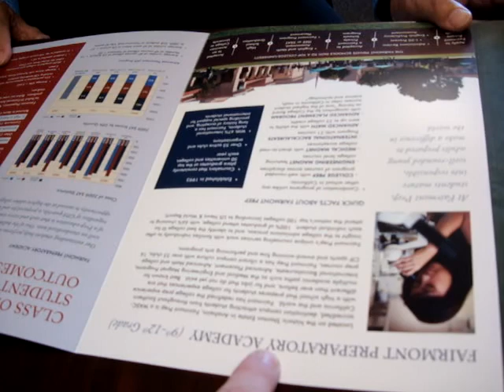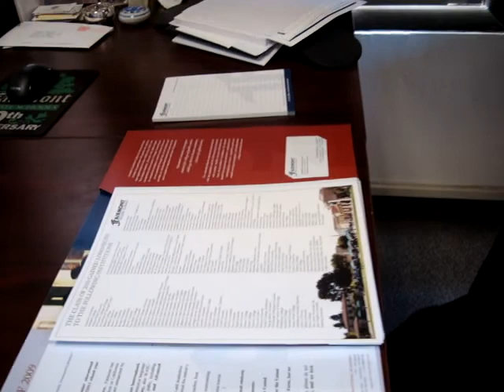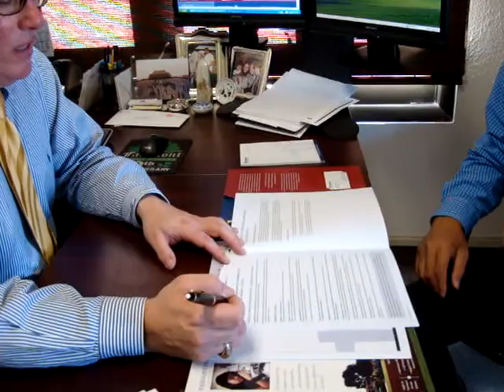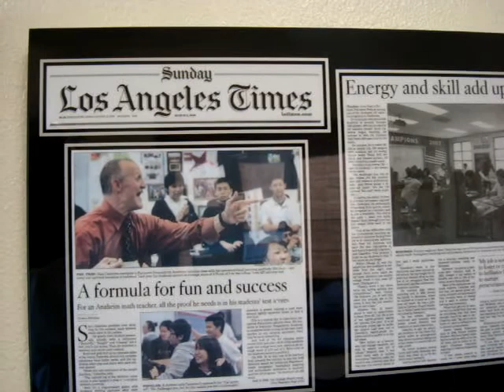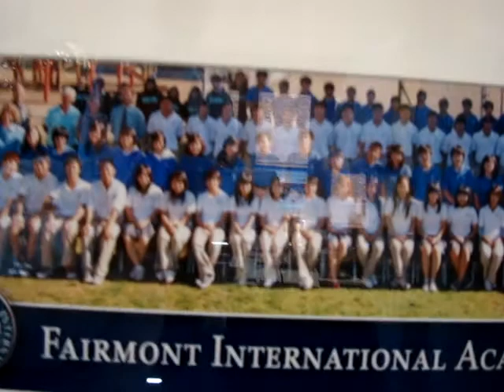美中商會福州市首席代表陳遠声與美國費爾蒙特學校談合作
美中商會福州市首席代表陳遠声訪問美國費爾蒙特中學